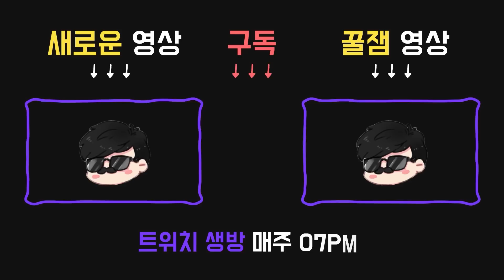혹시 이쪽으로 지나가는 살구 못봤소? - Dead by daylight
2023년 8월 11일자 방송분입니다.

썸네일 : 돗쿤
00:00 vs 헌트리스
퍽:

●12시 : 회복력(RESILIENCE)
부상 상태일 경우, 수리, 파괴 공작, 치료, 구출, 창틀 넘기, 정화, 축복, 출구 열기 및 탐색 속도가 3% / 6% / 9% 증가한다.

●3시 : 데자뷰(DÉJÀ VU)
서로 가까이에 있는 3개의 발전기의 오라가 동안 자신에게 항상 드러난다.
오라가 드러나고 있는 발전기를 수리할 때의 수리 속도가 4% / 5% / 6% 증가한다.
자신이 지도를 가지고 있다면 데자뷰의 효과로 드러난 모든 발전기는 자동으로 지도에 추가된다.

●6시 : 탄생의 목적(MADE FOR THIS)
부상 상태 동안 탄생의 목적이 활성화된다.
1% / 2% / 3% 더 빨리 질주한다.
다른 생존자를 치료하면 6초 / 8초 / 10초 인내 상태 효과가 발동한다.
탈진 상태에서 탄생의 목적을 사용할 수 없지만, 탈진 상태를 발동하진 않는다.

●9시 : 유일한 생존자(SOLE SURVIVOR)
살해당했거나 희생된 생존자 한 명당 살인마는 최대
20미터 / 22미터 / 24미터까지 당신의 오라를 볼 수 없게 된다.
당신이 희생제에 남은 마지막 생존자라면 다음과 같은 효과를 받는다.
발전기 수리 속도가 75% 증가한다.
출구와 비상탈출구를 여는 속도가 50% 증가한다.
살인마의 집착 대상으로 지정될 확률이 증가한다.
살인마는 한 번에 한 명의 생존자에게만 집착할 수 있다.

13:07 vs 너스